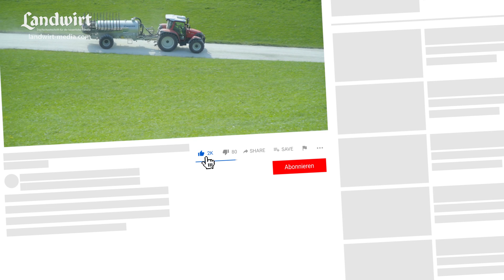landwirt-media auf YouTube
Wir bringen die ganze Welt der Landwirtschaft direkt zu euch. Wir testen laufend Traktoren und Landmaschinen auf Herz und Nieren, machen Praxis- und Vergleichstests und stellen euch die neuesten Maschinen vor. Die Berichte dazu findet ihr in unserem Magazin LANDWIRT, auf der Website landwirt-media.com und natürlich auf unserem YouTube-Kanal landwirt-media. Zusätzlich informieren wir euch über spannende Reportagen und Themen rund um die Land- und Forstwirtschaft. Jede Woche gibt’s neue Videos!